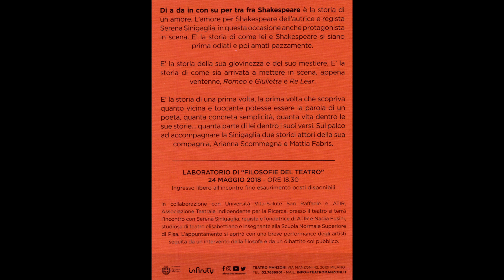“DI A DA IN CON SU PER TRA FRA SHAKESPEARE” - S.SINIGAGLIA, A.SCOMMEGNA, M.FABRIS -MILANO, 23.5.2018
“Di a da in con su per tra fra Shakespeare” è la storia di un amore andato in scena, dal 23 al 25 maggio 2018, al Teatro Manzoni di Milano, scritto, diretto ed interpretato da Serena Sinigaglia, nell’allestimento di Maria Paola Di Francesco, con assistente alle scene Marina Conti e alle scelte musicali Sandra Zoccolan, prodotto da Atir Teatro Ringhiera. Dell’amore di Serena Sinigaglia, autrice e interprete di questa conferenza – spettacolo, per William Shakespeare. E’ la storia di una consapevolezza maturata negli anni, quella per cui “[…] i maestri, se sono veri maestri, devono aiutarci a illuminare la via per ritrovare noi stessi dentro all’opera che si sta studiando. Dovrebbero suggerirci le domande più appropriate per arrivare a quel senso di appartenenza di cui non si può fare a meno, se davvero si vuole fare esperienza di cultura […]”. Per questo Shakespeare - e come lui tutti i ‘classici’ - ci riguardano e in qualche modo parlano a noi: “perché la cultura non c’è, se non c’è il soggetto vivente che la vive. La cultura è relazione, sempre. Relazione tra le persone, tra i ricordi, tra le emozioni, tra i pensieri”. Questo il punto di partenza di “Di a da in con su per tra fra Shakespeare”, “la storia di come io e Shakespeare ci siamo prima odiati e poi amati pazzamente”, spiega la regista. “La storia della mia giovinezza e del mio mestiere. La storia di come sono arrivata a mettere in scena, appena ventenne, “Romeo e Giulietta” e “Re Lear”. La storia di una prima volta, la prima volta che scoprivo quanto vicina e toccante può essere la parola di un poeta, quanta concreta semplicità, quanta vita dentro le sue storie, quanta parte di me dentro i suoi versi”. Una storia molto personale e proprio per questo ‘raccontata da lei medesima’, dalla stessa Sinigaglia, in scena, con la collaborazione di alcuni attori della sua compagnia, Arianna Scommegna e Mattia Fabris, per la scena del balcone di “Romeo e Giulietta” e per il finale di “Lear”.